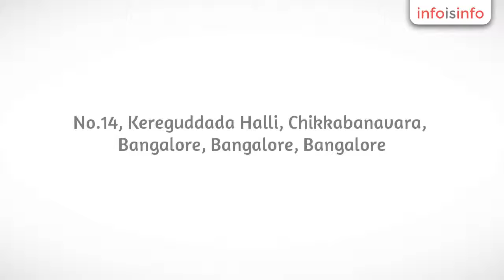Event Management in Bangalore - AMERA ENGINEERING AND CONSULTANCY INDIA PVT. LTD - InfoIsInfo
AMERA ENGINEERING AND CONSULTANCY INDIA PVT. LTD, Event Management in Bangalore.

AMERA a company based in Bangalore, providing services in the diversified sectors like, Constructions, Trading , Import and Export and Event Management.

We work to ensure that all the services we render are conducted to the highest standards of excellence. It is this dedication to quality that garnered for us the respect of our customers and peers.

AMERA is a diversified group offering highly specialized products and services. These are delivered as unique offerings or blended together in an innovative way to offer more realistic solutions for our clients. We focuses on creating partnership that add values and is committed to delivering projects innovatively within the budget and on time and exceeding client’s expectations.

We embrace integrity and honesty in professional and personal challenges. We believe in always living in, and operating from, a spirit of cooperation. We welcome constructive criticism so that we may continue to evolve and grow as a company while enhancing our engineering and consulting services. We are committed to lifelong learning, in order to maximize our ability to provide the highest quality products and services.

Solution for Construction Sectors
Material Trading and Supply
Import and Export
Event Management

AMERA ENGINEERING AND CONSULTANCY PVT LTD.

Import and Export
Event Management

Steel rebar’s and Cements
Bricks and Hollow blocks
Roof tiles and pavements
Tiles, Granite and Marbles
Paints and coatings
Water proofing
Doors, Windows and Metal stairs
Gates and fences
Water tanks and road safety products
Electrical light fittings